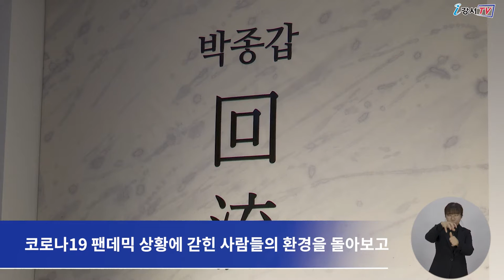겸재정선미술관, ‘겸재의 맥 초청기획’ 박종갑 개인전 개최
강서구의 대표 미술관인 겸재정선미술관에서
겸재 정선의 화혼을 조명하고 현대적으로 재해석해
전통과 현대를 아우를 수 있는 ‘겸재의 맥 초청기획’展을
지속적으로 개최해왔는데요.

2022년 올해 첫 번째 전시로 박종갑 작가의 《회류回流》 展이
오는 3월 1일까지 겸재정선미술관 1층 제1,2기획전시실에서 개최됩니다.

박종갑 작가의 ‘회류回流’ 展은
코로나19 팬데믹 상황에 갇힌 사람들의 환경을 돌아보고
인류가 나아갈 길에 대한 성찰의 의미를 담고 있습니다.

작가는 자신의 탐구와 사유를 기반으로
보이지 않고 들리지 않는 비가시적 세계를
회화적 기조방식으로 선보이고 있습니다.

전시는 평일과 주말 오전 10시부터 5시까지이며,
매주 월요일은 휴관입니다.

관람료는 성인 1,000원, 청소년 및 군경은 500원이며,
자세한 전시에 대한 내용은
겸재정선미술관(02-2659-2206~7)으로 문의하면 됩니다.